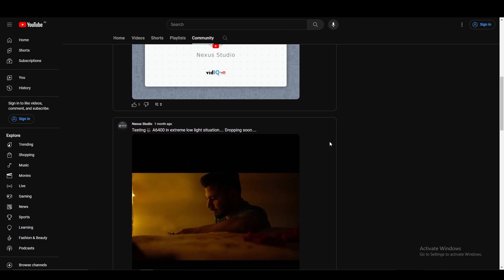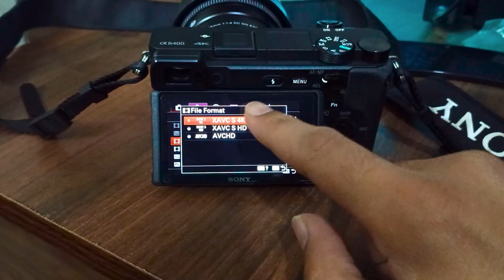Sony a6400 Low light settings for video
Sony a6400 Low light video settings